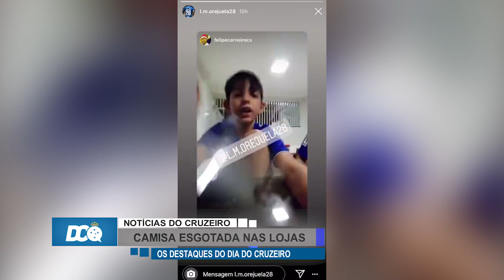AINDA TEM CAMISA DO CRUZEIRO EM ALGUMA LOJA?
Baixe Grátis o ONEFOOTBALL para ANDROID e IOS!!

As camisas do Cruzeiro de 2020 já estão esgotadas na maioria das lojas, saiba todas as informações, inclusive sobre reposição nas lojas que o estoque acabou, assista o nosso jornal e veja as principais notícias do Cruzeiro.